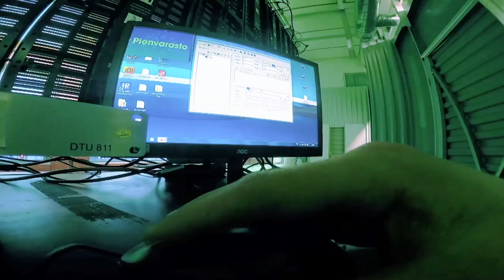Outdoor advertising LED-screen behind window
Dig-it Digital & Intelligent™ build an DiLED® outdoor advertising LED-screen solution for Pelican Self Storage in Helsinki Finland. Here is a short video of the solution.